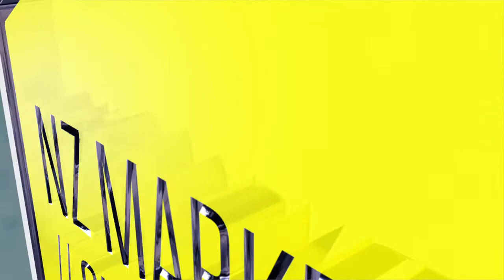The value of experiential marketing - Tony Gardner, Orange Productions | NZ Marketing Summit 2014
Tony Gardner, CEO of Orange Productions, explains why the company is sponsoring the Marketing Live Stream at the NZ Marketing Summit 2014.

Tony also shares his insights on experiential marketing and how this can be incorporated into the marketing mix.

Hear more from Orange Productions and other leading marketing experts at the NZ Marketing Summit 2014 on 25 September at the SkyCity Convention Centre.